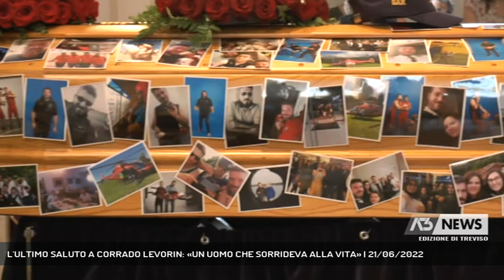L'ULTIMO SALUTO A CORRADO LEVORIN: «UN UOMO CHE SORRIDEVA ALLA VITA» | 21/06/2022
A3 NEWS Treviso 21/06/2022 - POLVERARA - La comunità di Polverara ha voluto salutare Corrado Levorin, il pilota di elicottero morto in un incidente sugli appennini.  || E' il giorno del dolore a Polverara. Due cuscini di rose rosse su una bara completamente ricoperta di foto di Corrado Levorin, il pilota morto nello schianto di un elicottero privato sull'Appennino mentre stava trasportando degli imprenditori stranieri dalla toscana alla ditta Roto Cart di Resana. Un uomo che come hanno ricordato sorrideva alla vita. Davanti alla bara in chiesa due foto che raccontavano l'altra sua passione: il basket. Una chiesa stracolma di amici che hanno voluto salutare per l'ultima volta Corrado che sapeva vivere a pieno la vita.Il paese ha rispettosamente abbassato le saracinesche dei negozi e il comune ha listato a lutto le bandiere. Una tragedia che non si spiega ancora, ingiustificata, viste anche l'esperienza che il seppur giovane pilota aveva.Un ragazzo amato che lascia sgomenti. In chiesa oltre ai ricordi di chi gli ha voluto bene anche la lettura della preghiera dell'aviatore, una passione quella del volo che per Corrado era diventato un lavoro. Lascia i genitori ancora distrutti dal dolore e la findanzata. (Servizio di Francesco Rataj) - Segui Antenna Tre anche sul digitale terrestre! Visita il sito